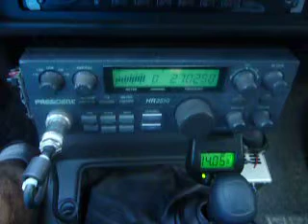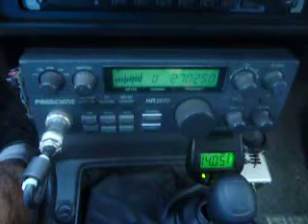02-05-2011 ModSquad HBOBYU 75Dallas